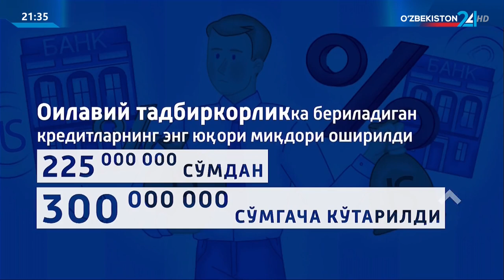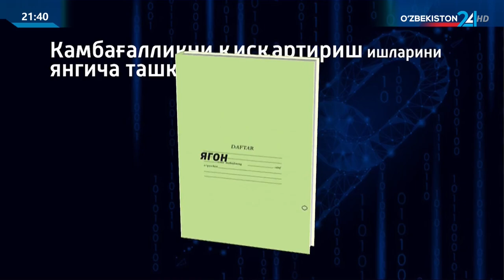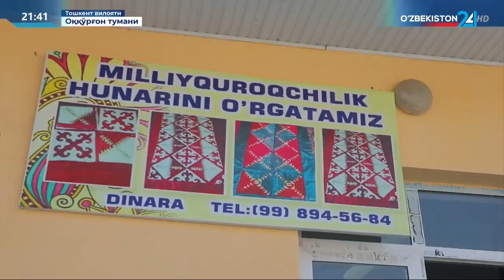Таҳлилнома | Камбағалликни қисқартириш: янги тажрибалар ва янги молиявий кўмаклар